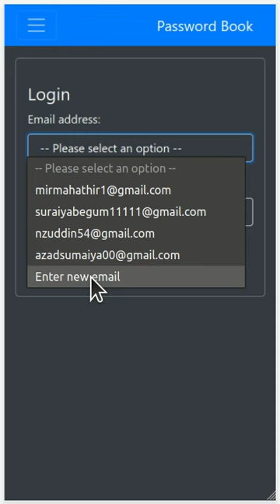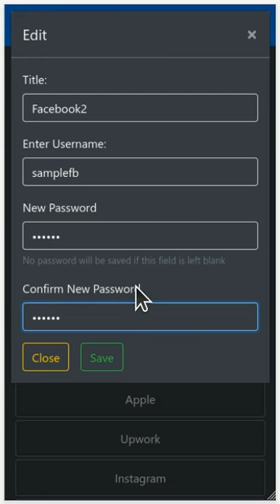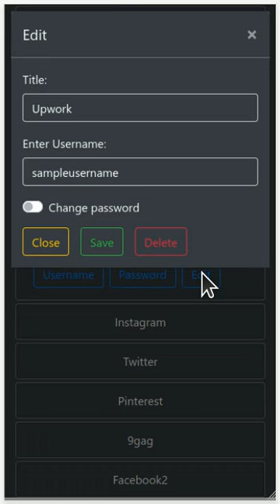A password storage app using firebase and vue.js